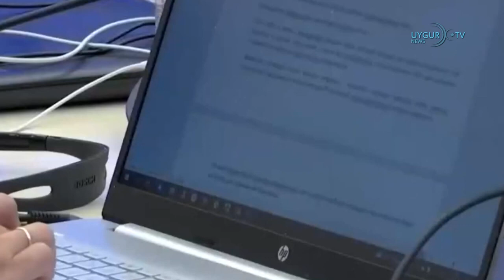07 06 2022 قازاقىستاندا ئاساسىي قانۇنغا تۈزىتىش كىرگۈزۈش رېفېراندۇمىنىڭ نەتىجىسى ئېلان قىلىندى